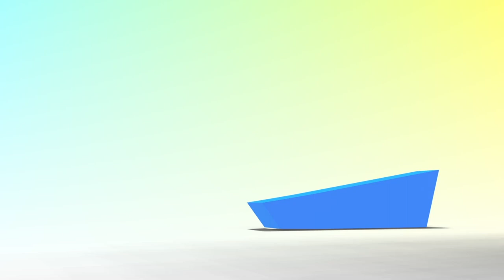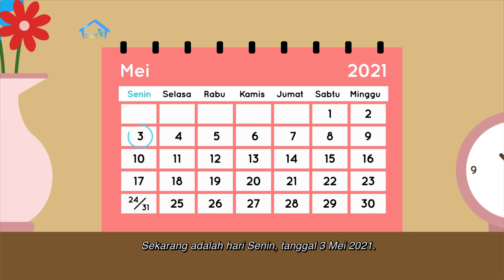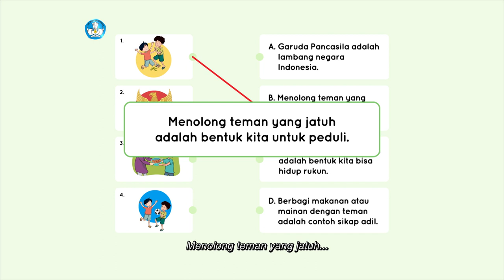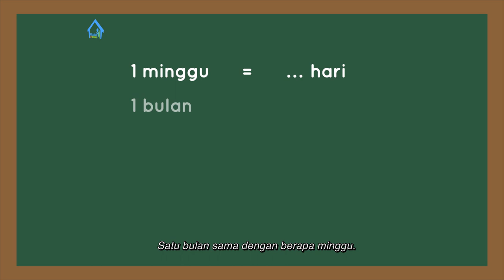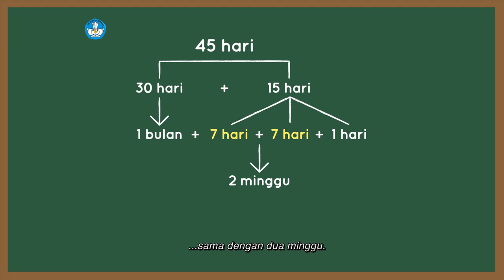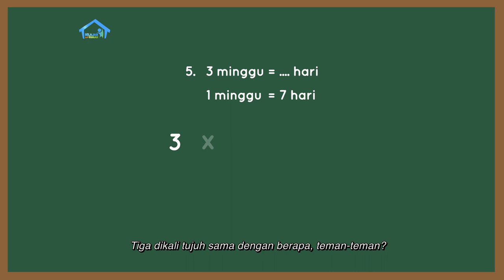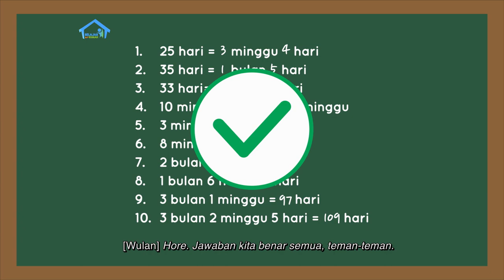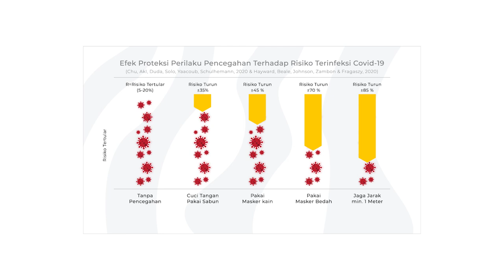BDR | SD Kelas II | Episode 83 - Hari Besar Nasional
Sinopsis

Kak Panca membahas tentang hari besar nasional, yaitu hari yang penting bagi bangsa Indonesia dan selalu diperingati setiap tahun. Selanjutnya, Wulan membaca cerita berjudul “Jadi Orang Indonesia Artinya Apa, Ya?”, agar teman-teman tahu betapa istimewanya menjadi orang Indonesia. Pada Intuisi Bilangan, Kak Panca meminta Wulan menebak hari dan tanggal, dimulai pada hari ini. Kak Panca juga menjelaskan konsep hari, minggu, bulan, dan tahun pada Konsep Matematika. Kemudian Wulan diminta untuk menjawab pertanyaan tentang konversi dari hari ke minggu, dan minggu ke bulan. Setelah itu, Tama hadir untuk menjelaskan Proyek Akhir Minggu, yaitu membuat alat musik sederhana dari benda-benda di sekitar.